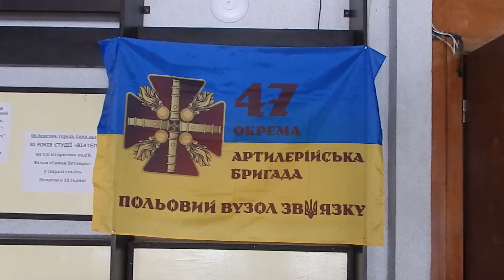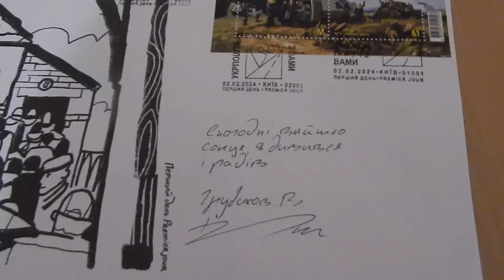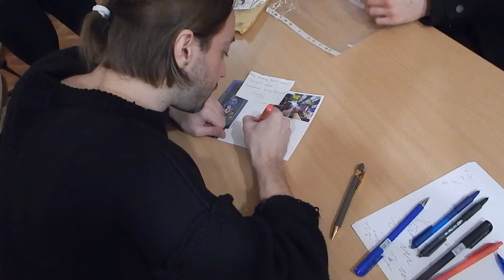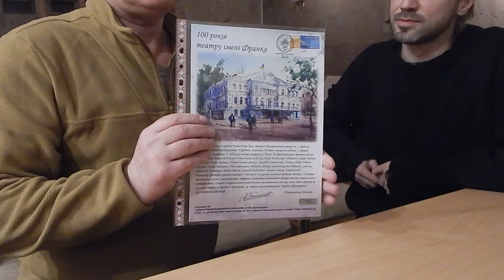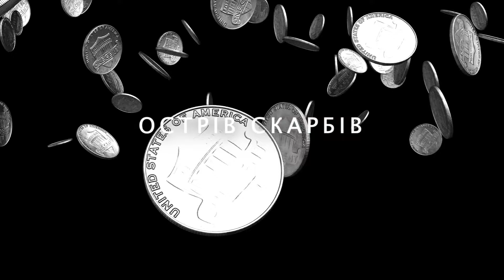Автограф-сесія Віктора ГРУДАКОВА, автора поштових марок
1 березня, у Київському Будинку Кіно пройшла автограф-сесія Віктора ГРУДАКОВА.
Зустріч відбулась за сприяння та організації КТФ та Укрпошти.